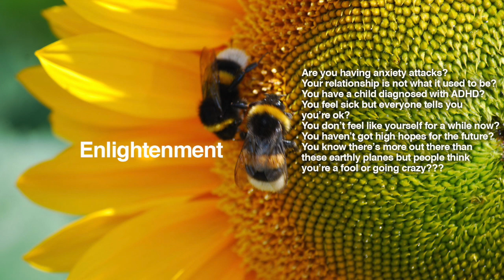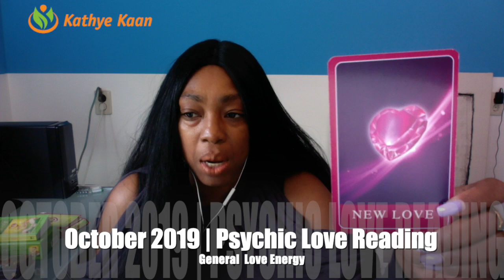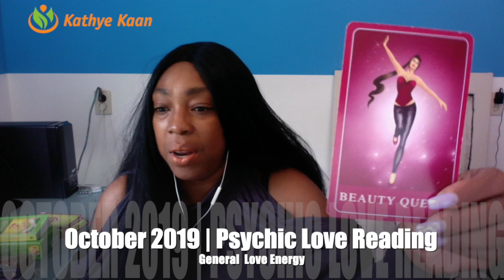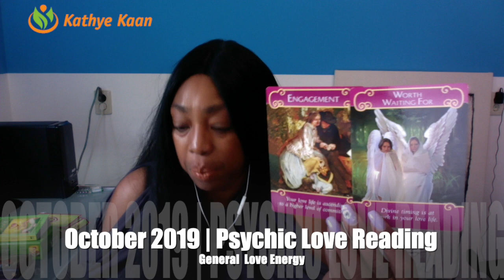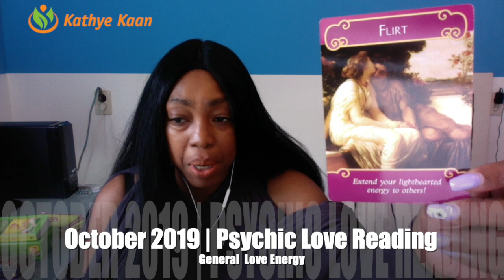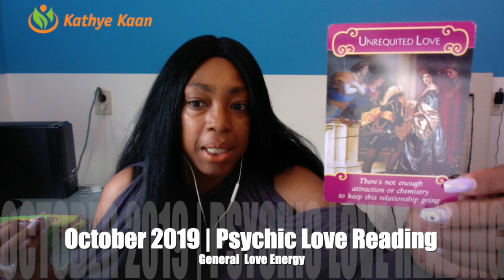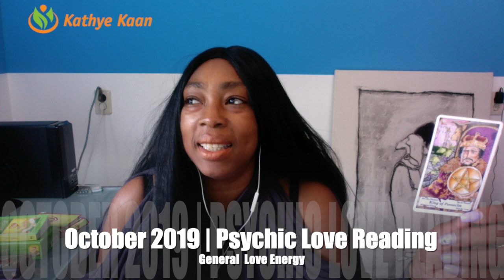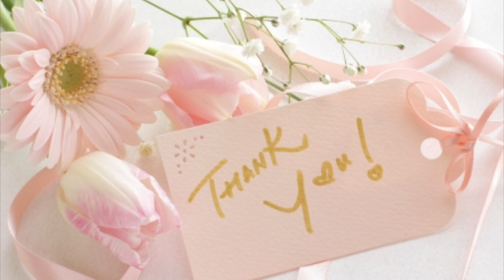LIBRA PSYCHIC LOVE READING OCTOBER 2019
Kathye